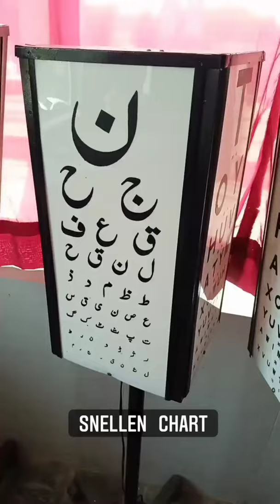How to check Eyesight using Snellen Chart❓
Eyesight check up using Snellen Chart 🤓